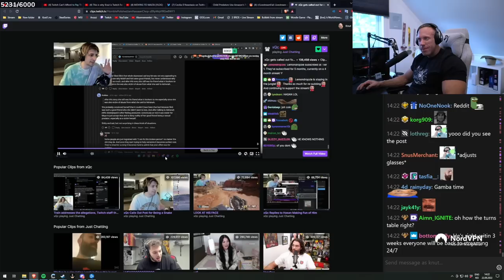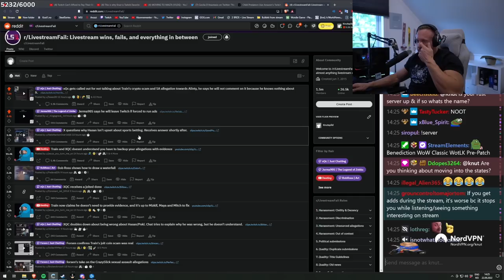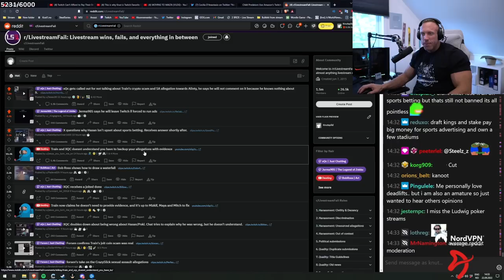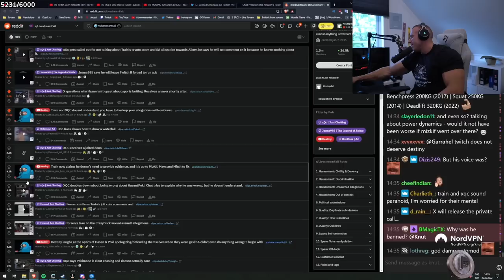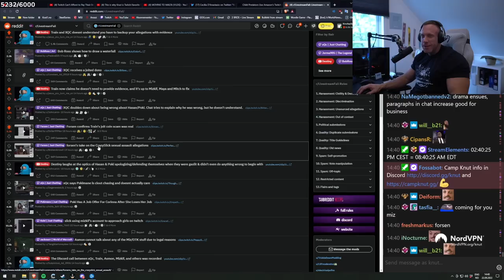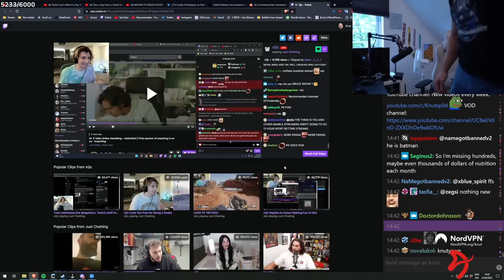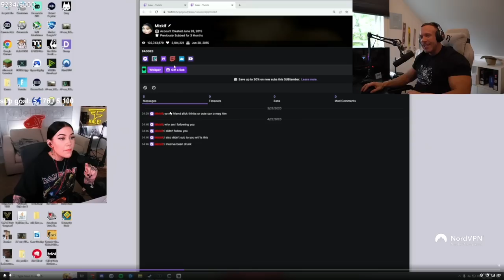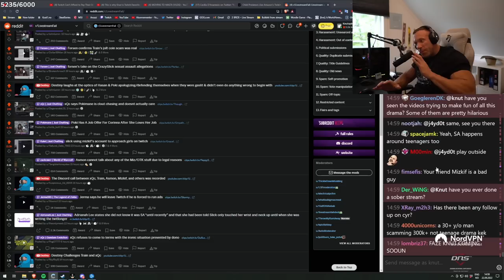The drama on Twitch...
In this video Knut talks about all the drama that has been on twitch lately.